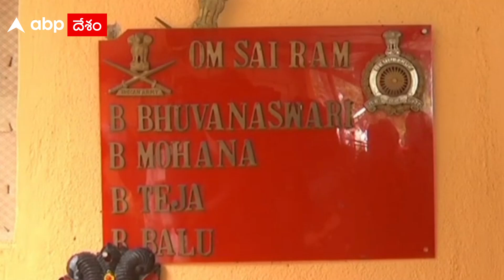LanceNaik SaiTeja తల్లి:ఆర్మీపై ఉండే ఇష్టంతో నా చిన్నకుమారుడిని కూడా ఆర్మీకి తీసుకెళ్ళాడు| ABP Desam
రక్షణ శాఖలో లాన్సర్ నాయక్ సాయి తేజ తమిళనాడులో నిన్న జరిగిన హెలికాఫ్టర్ ప్రమాదం మృతి చెందాడు. సాయి తేజ మరణ వార్తతో  ఆయన స్వగ్రామం కురబలకోట మండలం,ఎగవ రేగడ గ్రామంలో విషాద ఛాయలు అలముకున్నాయి. సాయి తేజ పార్ధీమదేహం ఇవాళ రాత్రి ఎగుర రేగడ గ్రామానికి చేరుకోనున్నట్లు సమాచారం. లాన్సర్ నాయక్ సాయితేజ అంత్యక్రియలకు జిల్లా యంత్రంగం భారీ ఎత్తున ఏర్పాట్లు చేస్తున్నారు.